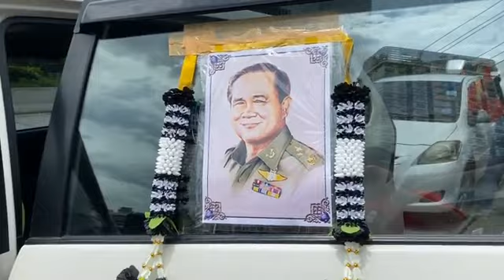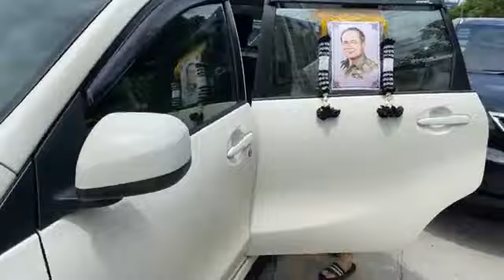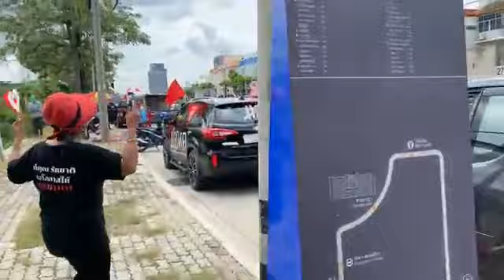EP. 1 หนูหริ่ง ณัฐวุฒิใสยเกื้อ CarMobCallOut ม็อบ29สิงหา อหต ม. เกษตร